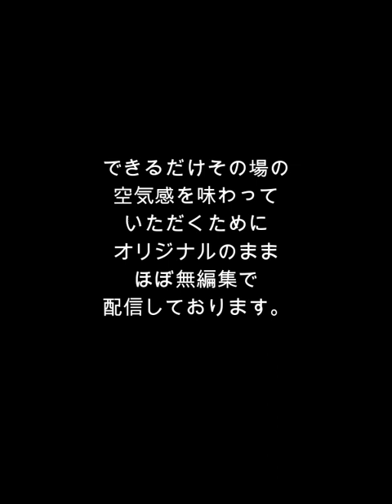｜小野田紀美｜2021年12月17日予算委員会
マイナンバーカードの普及｜プラスチック規制｜国政選挙の費用

01:16　小野田紀美さん出陣／新型コロナに対しての水際対策について／空港検疫等
03:32　マイナンバーカードとパスポートの紐づけが必要
05:45　マイナンバーカードに対するネガキャンのせいで誤解が生じている
08:19　マイナンバーカードと保険証との紐づけについて
10:54　マイナンバーカードと保険証とを連携することで、不正使用が無くなる
13:02　保険証のデジタル化で運用プロセスの効率化が図れる
14:16　マイナンバーカードと保険証との一体化を進める上での心構えを岸田総理に質問
15:01　住民票と住所が違う事への懸念／居住実態の把握はしているのか？
16:44　居住実態の把握に関する問題に対する対処方法は？
18:07　居住実態が把握できていないことで、生活保護を複数で受けていた人がいた？／訴訟問題等での、公示送達の機能が上手くいっていない。
24:14　二重国籍問題について
27:23　二重国籍問題を助長するような煩雑な申請手続きを何とかしてほしい／国籍の重要性
30:44　経済安瀬補償と労働力の問題について／労働力確保
32:48　労働力を国内で確保できないことが一番の問題である
34:57　永住資格について／居住実態のない永住資格者を把握できているか？
35:54　永住資格者の更新時の資格要件確認をがされていない／外国人への生活保護費支給されている？
38:21　永住資格は権利ではなくあくまでも資格である。／NHK受信料の徴収の仕方について憤りがある。

海外の日本に対する反日プロパガンダに対する対策として、「反日通報窓口」を熱望していた小野田紀美さんのご尽力が実を結びました！

外務省／国民の皆様からの御意見（反日プロパガンダ通報窓口）

海外における、我が国の立場と相容れない、又は我が国に関する事実誤認に基づく記述についての情報を提供いただける方は、下記までご連絡ください。
reportアットマークmofa.go.jp

良識ある日本国民の方々は、見つけ次第すぐに通報しましょう！！